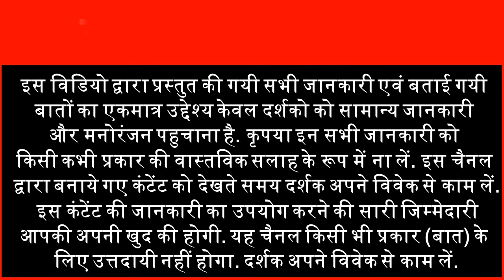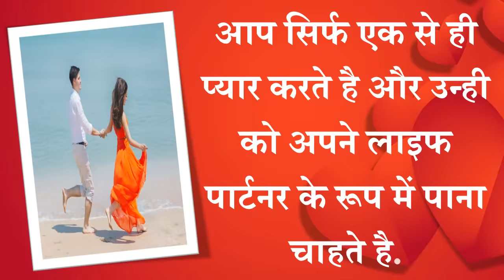जाने क्या कहता है आपका प्यार Love Personality Test True Love Test Quiz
यहां पर आपको दिल के आकार के कुछ शेप दिए गए है. जिसमे से आपको एक दिल चुनना है. इसके बाद हम आपको बताएँगे कि  आप प्यार के मामले में क्या महसूस करते है.
Here you have some heart shaped. From which you have to choose a heart. After this we will tell you what you feel about love. This Love Test Love friendship test love tester game is Very Interesting.